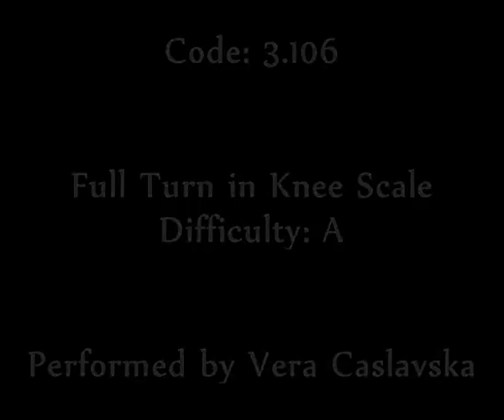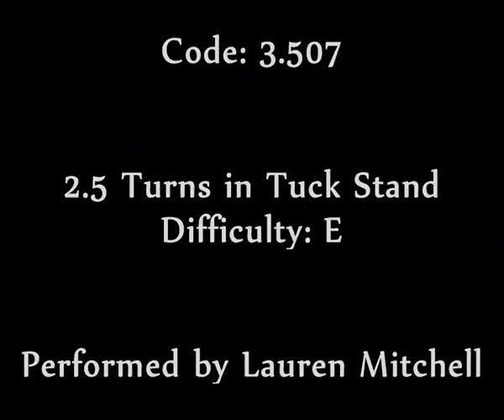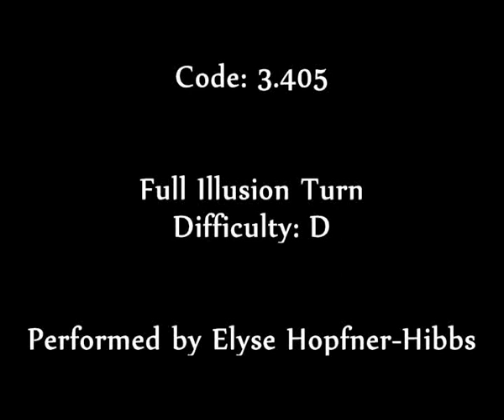Balance Beam Gymnastics Turns Guide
Guide to turns on balance beam using the 2009 Code of Points (February Edition)